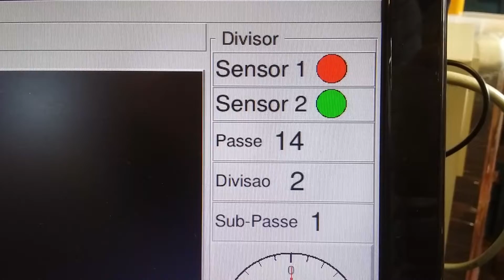Plaina Chaveteira Automática - Continente CNC